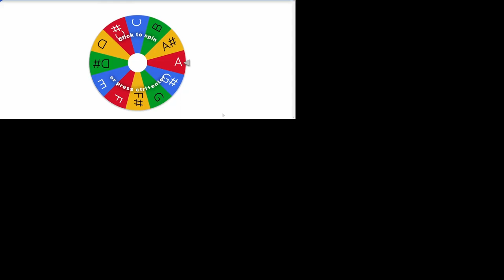Random Music Note CHALLENGE!!! | Chrome Music Lab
Jump to 0:17 for the result!!